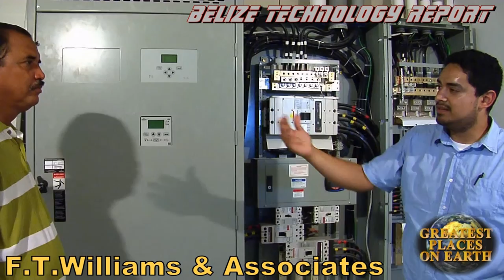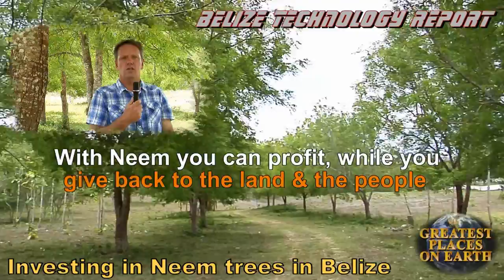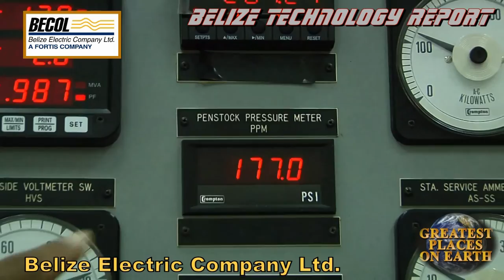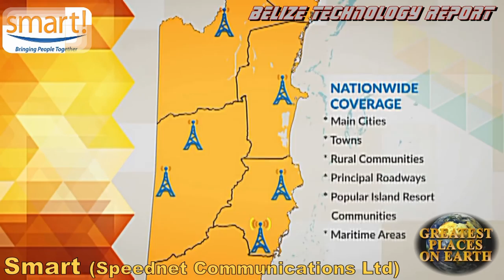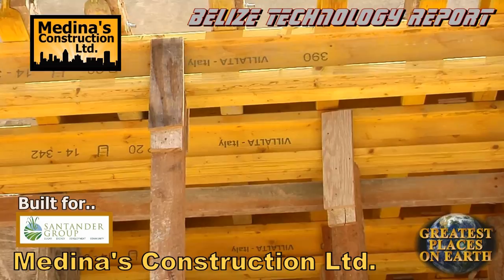Belize Technology Report Episode 1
As seen on the "Greatest Places on Earth" TV series. Produced by Steve ODell. Technical direction by Cadet Henderson.